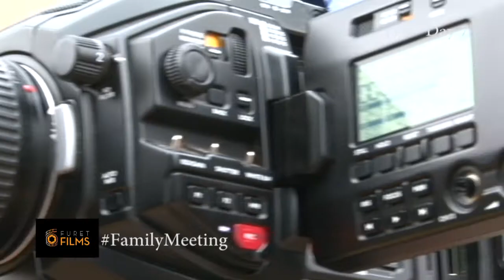DAY 7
Shoot Day 7 BTS on the set of Furet Films' 2019 cinematic offering, FAMILY MEETING.